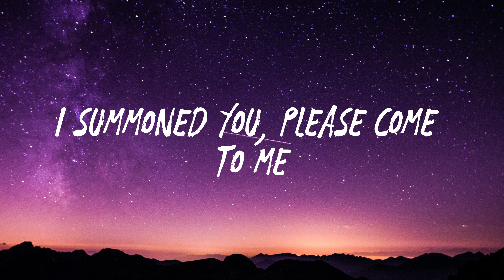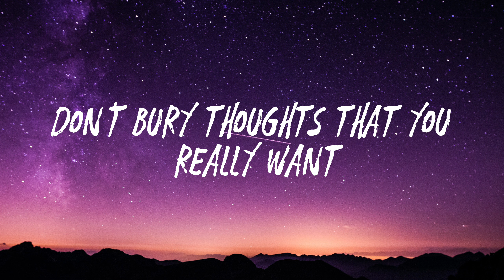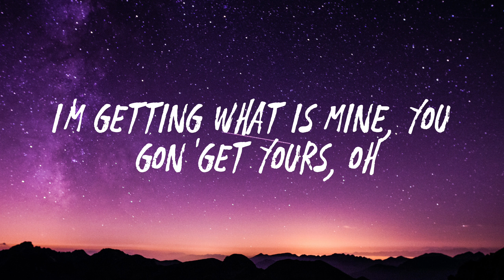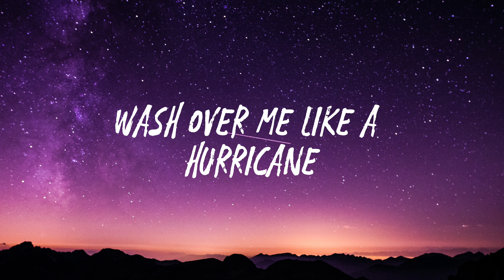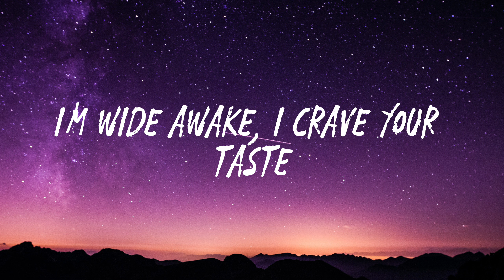Elley Duhé - Middle of the Night (Lyrics)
Hi, I spend every hour of my day with music. For those who want to take a break from the hustle and bustle of the day with music, those who want to relieve their stress, those who want to have a good time, I bring together the music I like for you. The music on my channel generally consists of the following according to my mood: Lyrics videos, deep house, vocal house, nu disco, chillout, house mix, relaxation, meditation, ZEN meditation, ambient music, spa music, sleep music, piano, guitar, harp music, japanese flute , instrumental background music and No Copyright Musics.

Lyrics
[Verse 1]